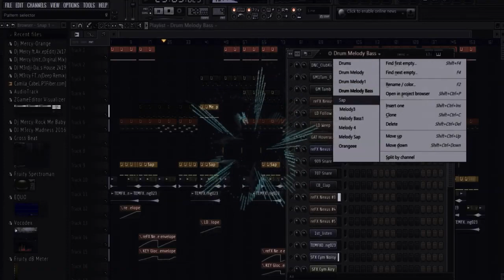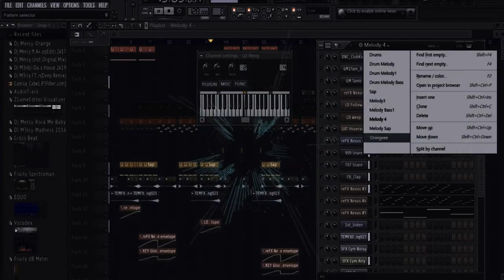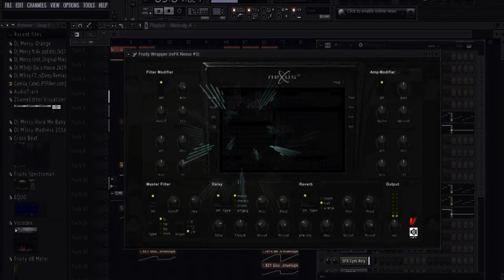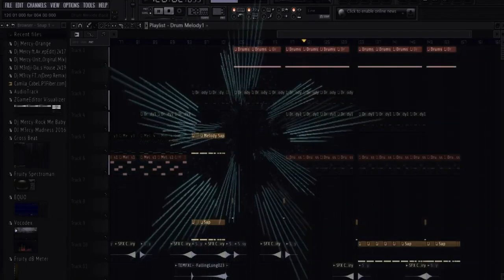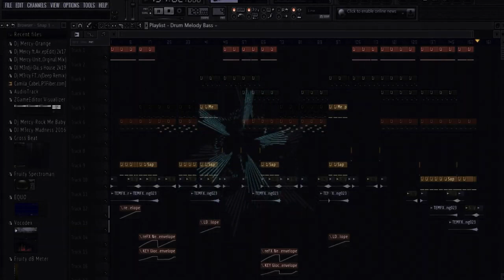Dj Merdji-Orange(EDM Style)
New Dj Merdji-Orange(EDM Style)